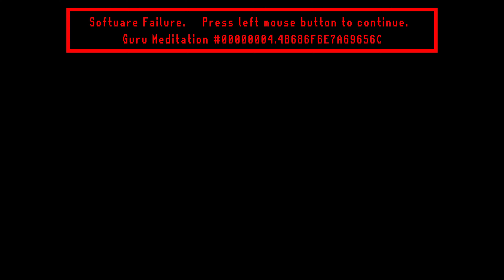Elden Ring - Boss - Erdtree Avatar - Minor Erdtree, Caelid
Drops:
• 9600 Runes
• Greenburst Crystal Tear
• Flame-Shrouding Cracked Tear